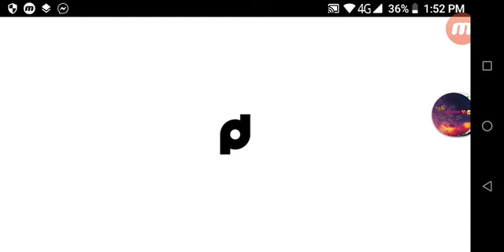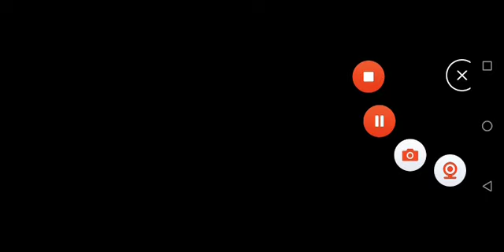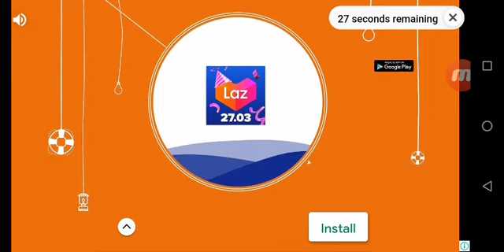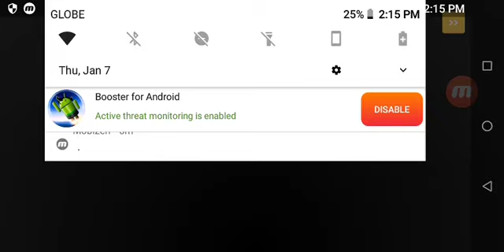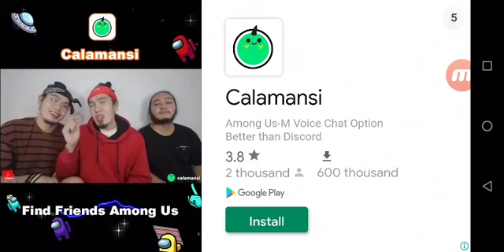NOOB VS PRO 4 CHAPTER 5